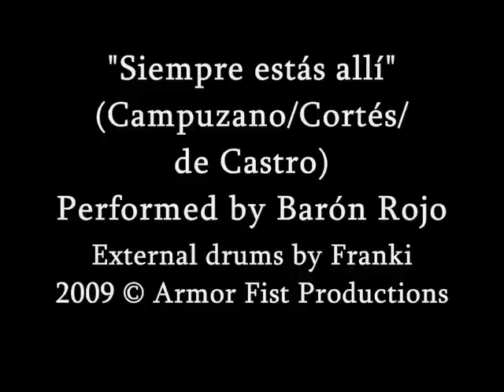Barón Rojo - Siempre Estás Allí (Drum Cover - Frankibio)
Original drumtrack by Hermes Calabria.
Performed by Franki.

These covers are played on a Roland HD-1 drumkit, and recorded to my laptop. The video is edited with Sony Vegas.